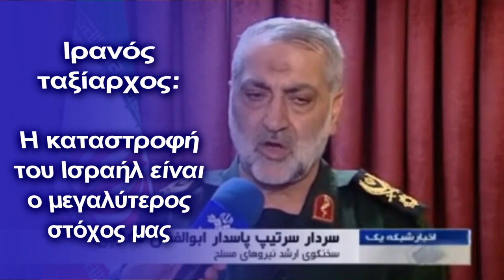Ιρανός ταξίαρχος: H καταστροφή του Ισραήλ είναι ο μεγαλύτερος στόχος μας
«Χώρες που υποστηρίζουν το Ισραήλ, όπως η Σαουδική Αραβία, το Μπαχρέιν και τα Ηνωμένα Αραβικά Εμιράτα (ΗΑΕ), αποτελούν μέρος αυτού του καθεστώτος»
Ο εκπρόσωπος του Γενικού Επιτελείου του Ιράν, ταξίαρχος Abulfazl Shikarchi, ανέφερε σε δήλωση ότι ο μεγαλύτερος στόχος του Ιράν είναι να καταστρέψει το Ισραήλ.

Ο εκπρόσωπος του Γενικού Επιτελείου του Ιράν , ταξίαρχος Abulfazl Shikarchi, δήλωσε ότι «η καταστροφή του Ισραήλ είναι ο μεγαλύτερος στόχος τους». Σε δήλωσή του που δημοσιεύτηκε στο Ιρανικό Πρακτορείο Ειδήσεων Φοιτητών (ISNA), ο Σικάρκσι μίλησε για την ένταση μεταξύ Ισραήλ και Τεχεράνης.

«Η καταστροφή του Ισραήλ είναι ο μεγαλύτερος στόχος μας και δεν έχουμε υποχωρήσει από αυτόν τον στόχο», είπε ο Σικάρτσι. είπε.

Ο Σικάρτσι είπε επίσης, «Χώρες που υποστηρίζουν το Ισραήλ, όπως η Σαουδική Αραβία, το Μπαχρέιν και τα Ηνωμένα Αραβικά Εμιράτα (ΗΑΕ), αποτελούν μέρος αυτού του καθεστώτος». χρησιμοποίησε τις φράσεις.

# Ιράν
# Ισραήλ